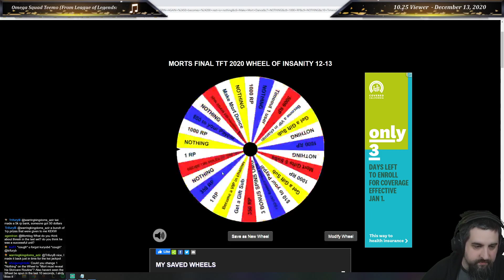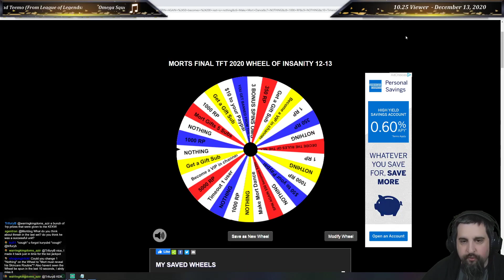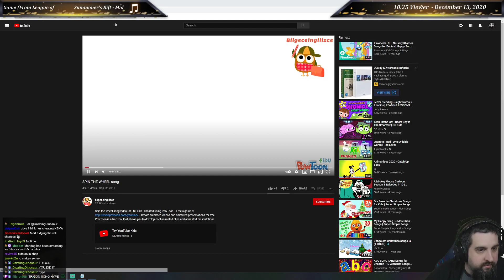Viewer Game - Only Fortune Chosen Allowed | TFT Fates | Teamfight Tactics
This was a fun game. The rule was "No chosens allowed EXCEPT fortune chosen" which was a unique rule set...and then the opening carousel was all Spatulas! Also I had a viewer who wouldn't stop raging about Veigar 3 being OP, and we had to face one...so how did it go?

(Also sorry for the initial cut off...DMCA has been ROUGH lately)

Originally Aired: Patch 10.25 Viewer - December 13th, 2020